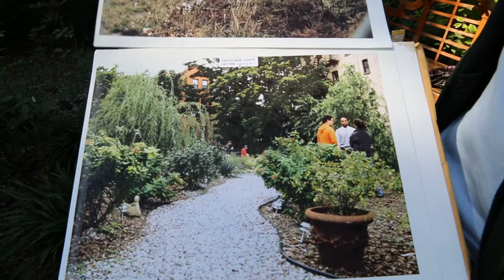17. MAKING A DOCUMENTARY: 1 IN 3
for the ins and out on making a documentary about cancer...